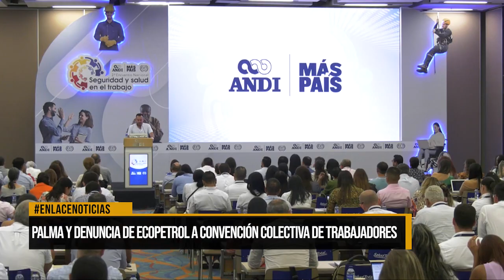Entrevista con el viceministro Edwin Palma Egea